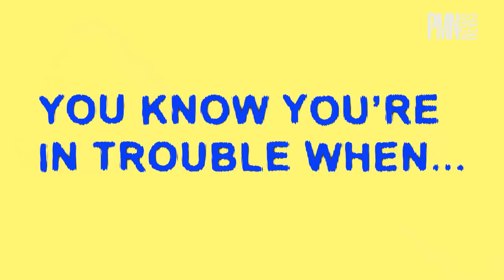Faahi Tapu he Vagahau Niue with Mone Lakatani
Learn the Niuean “cheehooo” or some uncle dance moves🕺🏽and be sure to rep the 683 this week.